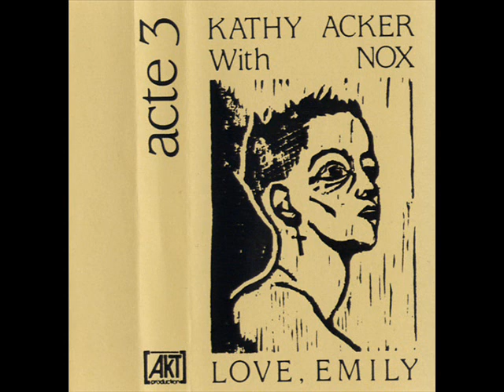Kathy Acker with Nox - Love, Emily (Full Cassette)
Kathy Acker with Nox - Love, Emily

Credits
Percussion – Cecile Babiole*
Tape, Guitar [Noise Guitar], Mixed By, Producer, Design [Cover] – Mikhail H*
Tape, Percussion, Guitar [Rhythm & Noise Guitars], Backing Vocals, Engineer, Mixed By, Producer – Gerome*
Text By – Pier Paolo Pasolini
Voice – Kathy Acker

Notes
Readings from “My Death, My Life” by Pier Paolo Pasolini.